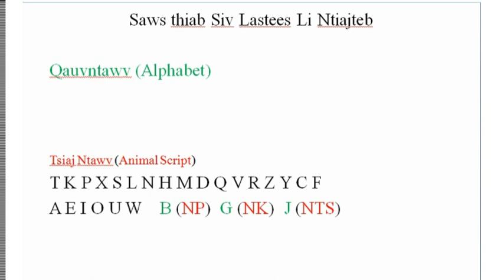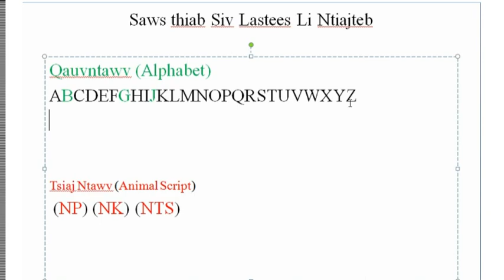Kawm Ntawv Hmoob Saws thiab Siv Li Ntiajteb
Qauvntawv ntawm 26 tus niamntawv cag tab uantej tov thiab txis kom tsheej tagnrho Hmoobli suabsab lus.